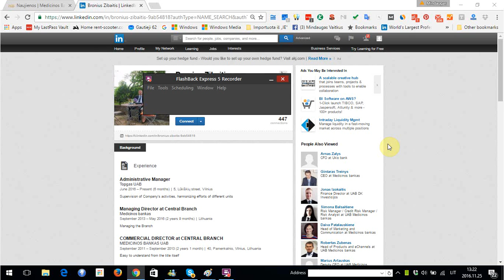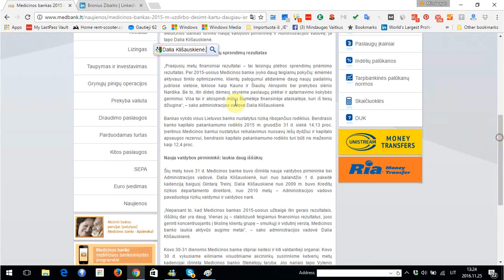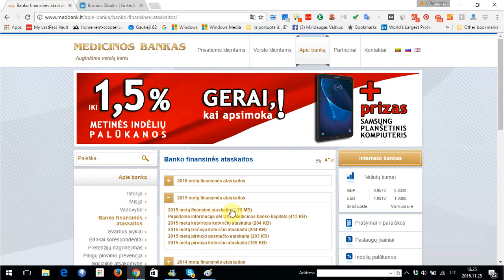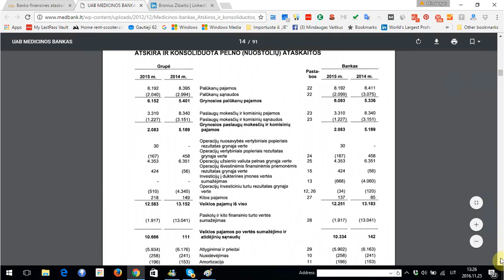Aukštoji Medicinos banko matematika nepaisanti verslo aritmetikos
Uždirbi 10 kart daugiau nes nėra nuostolių. UAB Medicinos bankas išradingiausias tarp visų finansinių įstaigų vadovaujant Daliai Klišauskienei. Kodėl Lietuvos bankui tai teisėta ir neklaidina indėlininkų. Juk nuo patirto nuostolio negalima skaičiuoti skirtumo pelno pokyčiui. Aukštoji matematika nepaisanti verslo aritmetikos.